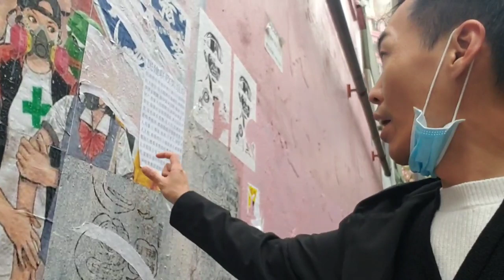初一初二不言倦快閃清潔 以行動呼籲港人齊心抗疫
武漢肺炎來勢洶洶，人心惶惶，但社區污染的文宣滿滿，容易滋生細菌。青年快閃社區清潔大行動發起人高松傑在初一初二不言倦快閃清潔，包括在葵芳、太子、旺角、大角咀等，以行動呼籲港人齊心抗疫。

他表示: 面對疫情港人更應放下成見齊心抗疫，各司其職。警察對抗黑暴、醫護對抗疫病，市民們注意個人衛生和保持地方清潔，以免滋生細菌。我希望身體力行，用行動感染市民，放下成見，用無私互助的以最大決心打好「抗疫戰」，齊心走出鼠年逆境。